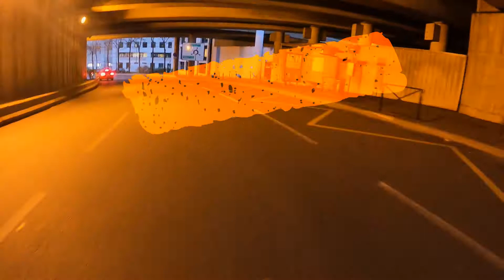Vélotaf La Défense - Bercy 13 Janvier 2020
Retour taf le 13 janvier 2020, temps sec mais venteux...